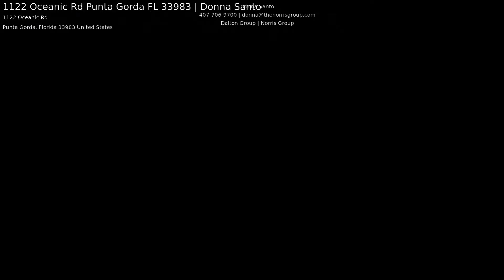1122 Oceanic Rd Punta Gorda FL 33983 | Donna Santo